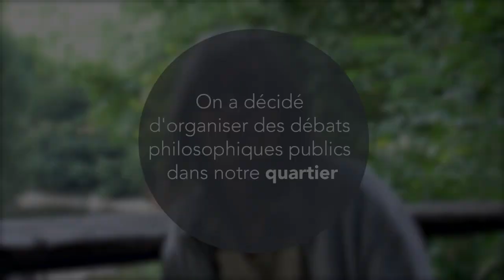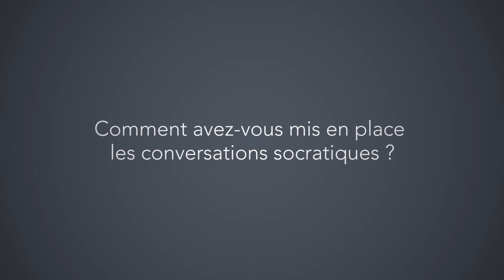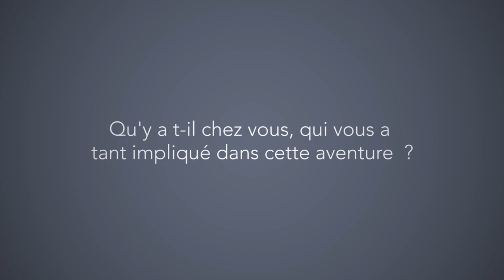Claude Sicre a organisé des grands débats philosophiques en public (VU)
Passionné de Grèce Antique, Claude a eu envie de recréer l'Agora.